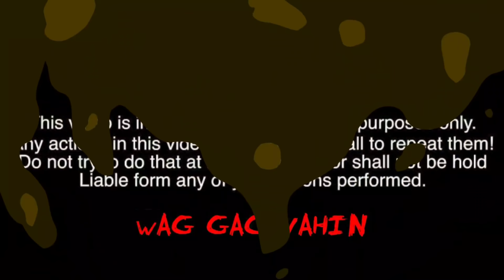Bagong Taon sa PINAS | Pinoy Animation | New Year Special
Zzzzzup Ikiguys Kamusta kayo. January na kaya HAPPY NEW YEAR SAINYONG LAHAT. Panoodin nyo bago nating ANIMATION MASAYA TOH. Panoodin nyo hanggang dulo Maraming Maraming Salamat dahil 420, 000 SUBSCRIBERS NA TAYO. SOBRANG MARAMING MARAMING SALAMAT SA SOLID NA SUPORTA MGA KEIBIGAN!!!

DO NOT FORGET TO ALWAYS